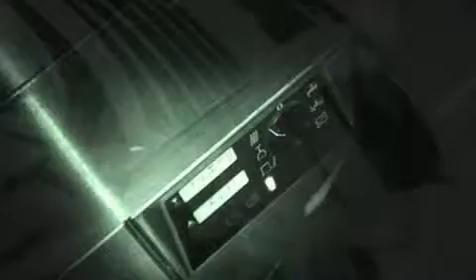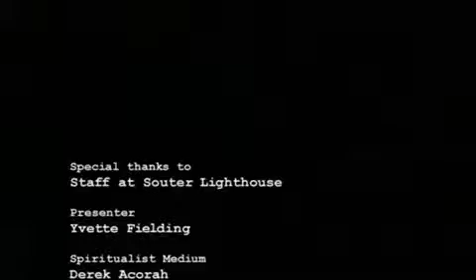M.H - Souter Lighthouse Part 5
Souter Lighthouse in Tyne and Wear. S.01 EP.07 Copyright of Antix Productions.